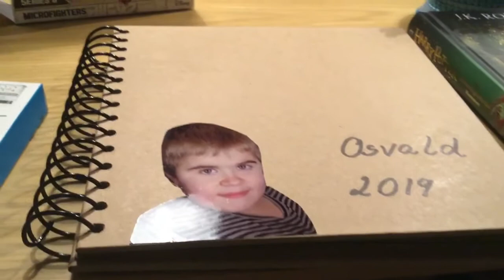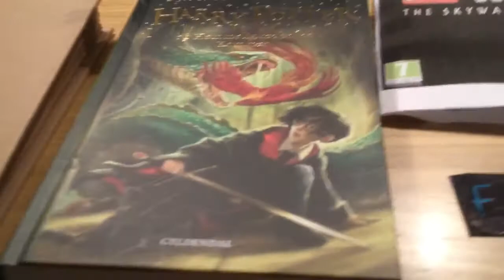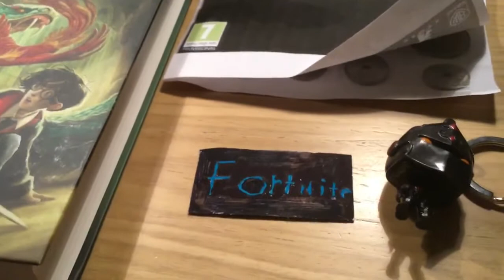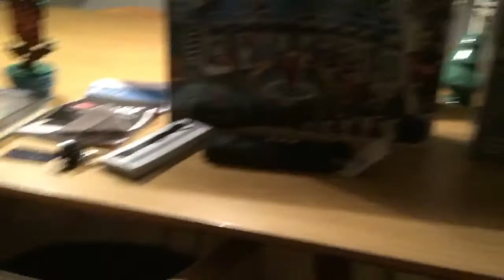Mine jul Gaver